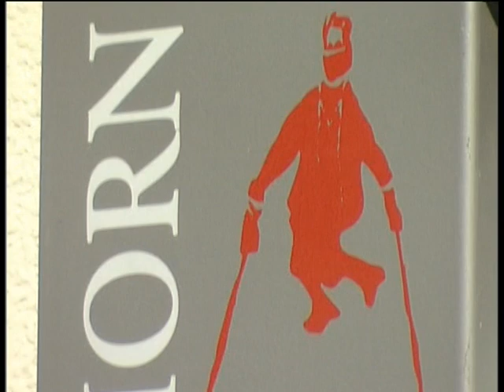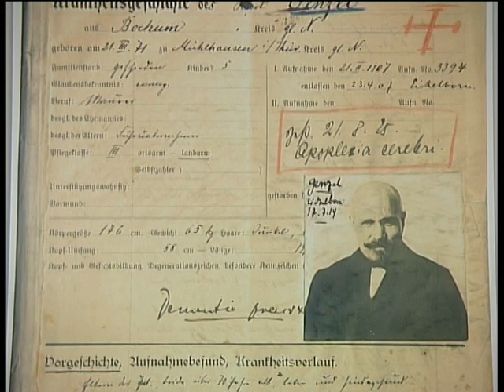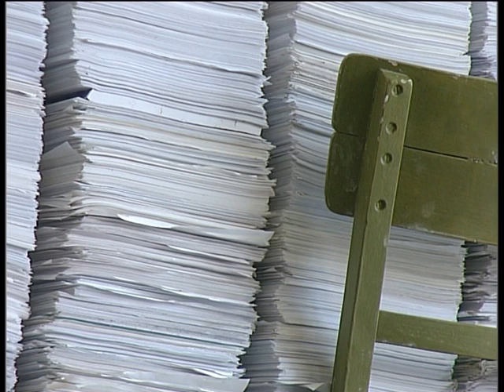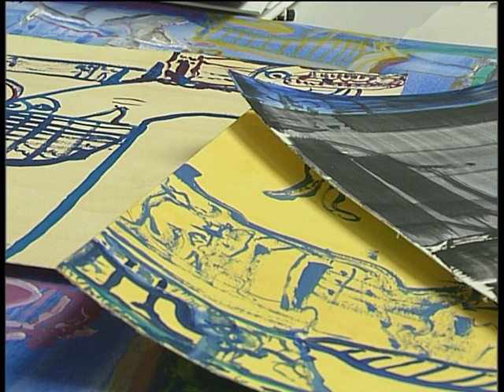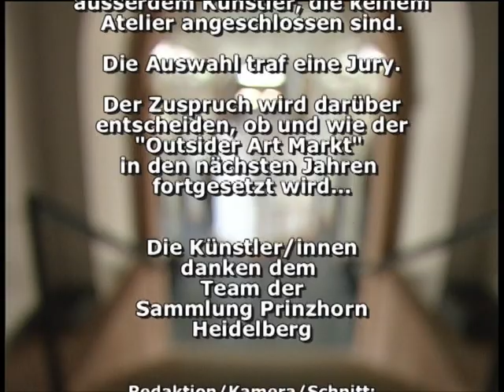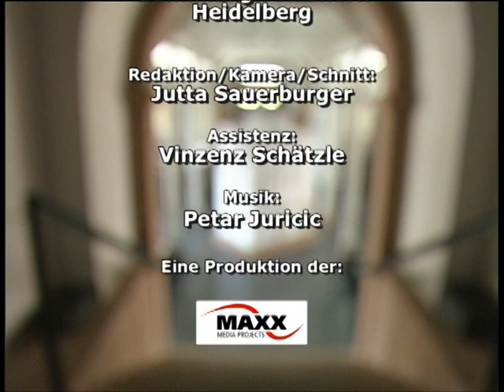Outsider Art Markt 2007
Armin Andreas Pangerl
Ein „Outsider Art Markt“ in der Sammlung Prinzhorn

Bei einem Besuch nach Gründung der lernte ich Thomas Röske, den Leiter der Sammlung Prinzhorn kennen. Über viele Jahre gab es dann immer wieder Gespräche, die teils informellen Charakter hatten, teils Möglichkeiten der Zusammenarbeit diskutierten. Ich wollte Thomas Röske in einem dieser Gespräche davon überzeugen, dass wir dem Wahnsinn die Freiheit geben sollten. Damit meinte ich den Wahnsinn, der in Kunstwerken eine Form gewinnt. Ein langer Diskurs entspann sich darüber. Es war eine sehr intensive Zeit, in der mir klar wurde, was die Sammlung Prinzhorn heute bedeutet und welchen Wert sie für die Gegenwart hat.

Kurzfristig kam dann 2006 eine Mail von Thomas Röske, die ankündigte, dass das Projekt „Outsider Art Markt“ Gestalt annehmen würde. Der Plan war, aktuelle künstlerische Werke psychiatrieerfahrener Künstler und Künstlerinnen in einer Verkaufsausstellung zu zeigen. Sie sollte allerdings nicht mit dem Angebot professioneller Galerien und Messen konkurrieren, sondern vor allem näher an die Werke und ihre Autoren heranführen. Vorangegangen war die Ausstellung „wahnsinn sammeln“ mit der kompletten Privatsammlung des Ehepaars Dammann/Basel, die fast ausschließlich Kunst von Psychiatrieerfahrenen enthält – eine Schau, mit der die Sammlung Prinzhorn zum Nachdenken darüber anregen wollte, ob man mit Werken aus psychiatrischem Kontext leben könnte. Der „Outsider Art Markt“ war als eine Art Fortsetzung gedacht: hier konnte aus dem Gedankenspiel ernst werden.

Bald nach Einsendeschluss der Bewerbungsfrist traf sich die Jury, um auszuwählen, welche Werke am Outsider Art Markt teilnehmen sollten. Neben Thomas Röske und mir waren Helgard Usadel und Sabine Mechler von der Sammlung Prinzhorn dabei, und es wurde rasch und klar entschieden. Ausgewählt wurden Perihan Arpacilar, Salvator Goldengrün sowie Künstler und Künstlerinnen des Kunsthaus Kannen, der Kunstpraxis Soest, der Kasseler Gruppe Titanenweiß, des „Ateliers Lahr“, von und aus Tiflis.

Eine überwältigende Skulptur von Vanda Vieira-Schmidt aus mehr als 500 000 DinA 4-Zeichnungen bildete einen beeindruckenden Empfang für die Besucher des Marktes.

Die ausgewählten Künstler und Künstlerinnen wurden aufgefordert, eine beschränkte Anzahl von Werken, die außerdem bestimmte Maße nicht übersteigen sollten, zusammen mit einer Vita und einer Preisliste nach Heidelberg zu schicken. Jeder Teilnehmer war frei in der Preisgestaltung.

Der „Outsider Art Markt“ fand vom 27.-29. April 2007 in der Sammlung Prinzhorn statt und wurde stark besucht. Einige Künstler und Künstlerinnen waren während der gesamten Zeit selbst dabei; andere kamen nur einmal. Salvator Goldengrün hielt die Atmosphäre in einem Bild fest, an dem er über die Dauer des Marktes arbeitete. Die Mitglieder der Jury waren stets vor Ort, als Ansprechpartner für Teilnehmer und Besucher. Alle Werke wurden auf das Behutsamste behandelt und von allen nur mit Handschuhen berührt.

Später ließ ich ein Fernsehteam eine Dokumentation drehen, die nun hier kostenfrei im Internet zur Verfügung steht.

Das Konzept der Veranstalter ging insofern auf, als es vielfach zu Gesprächen darüber kam, ob man ein Werk, das einen an sich faszinierte, wirklich dauerhaft um sich haben könnte. Manche Besucher kamen mehrere Male und sahen sich immer wieder dieselben Bilder an – und kauften dann doch nichts. So zogen einige der Künstler, die auf Einnahmen gehofft hatten, enttäuschte Gesichter, zumal andere fast alles Mitgebrachte verkauften.

Alles in allem war der „Outsider Art Markt“ jedoch ein Erfolg, der sich eben nicht allein am Ökonomischen bemisst. Dass die Sammlung Prinzhorn mit ihrem berühmten historischen Bestand, der seit 2001 öffentlich zugänglich ist und dessen Ruhm weit über die Grenzen Deutschlands reicht, sich heute intensiv mit künstlerischen Werken lebender Psychiatrieerfahrener beschäftigt, ist sehr wichtig für deren öffentliche Anerkennung. Es wäre schön, wenn dieses Beispiel weiterwirkte – und wenn es bald wieder einen „Outsider Art Markt“ in der Sammlung Prinzhorn gäbe.

Armin Andreas Pangerl und ein weiterer kompetenter Autor